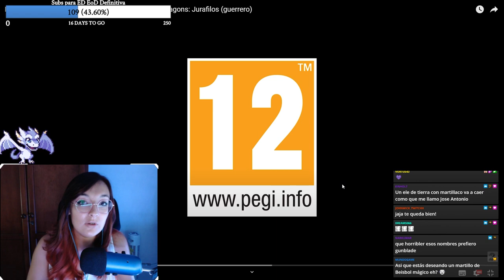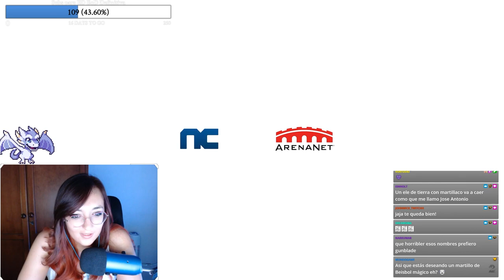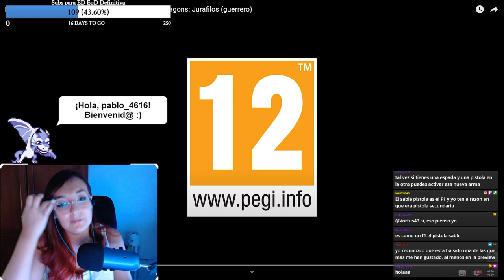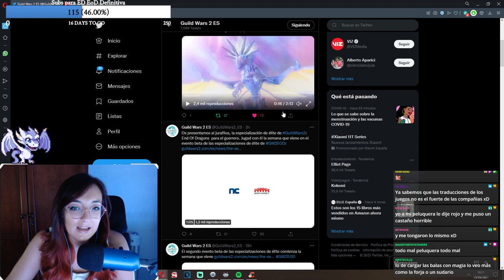¡¡GUERRERO PISTOLA!! GW2 Español End of Dragons: Reaccionando al Jurafilos, nueva especialización.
Muy buenas a todos, os traigo una nueva video reacción.  Esta semana viene muy MUY cargada... Recordad que estamos a la espera de que salga la ultima especializacion del posible Elementalista a martillo.
Recordemos que el proximo dia 17 viernes, se realizara un  nuevo Guild Chat donde veremos en profundidad las 3 siguientes especializaciones y que ademas durante la proxima semana se revelaran sus teasers y nombres.
El proximo martes dia 21 tendremos disponible la segunda beta de estas especializaciones, ademas de la implementacion del sistema DX11 y las alianzas de MvM.

O bien podéis mandarme un mensaje privado o agregarme a amigos:
LadyPurupuru#2540